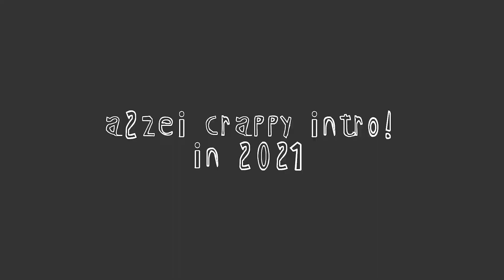MLBB Clint Shadow Omen M2 Skin in Different Graphics Settings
So Yeah! This is Clint M2 Shadow Omen Skin in Different Graphics